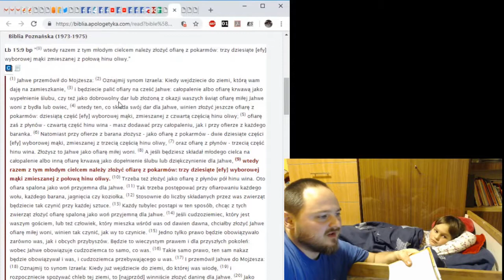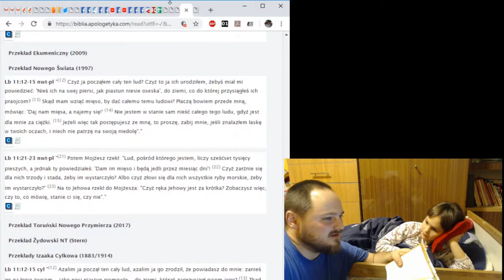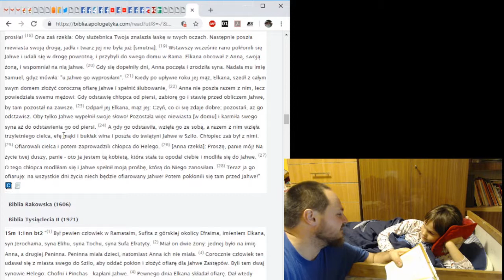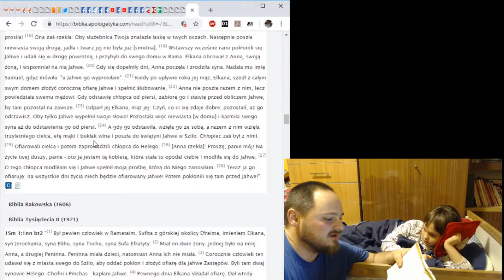Dobranocki z Biblią - część 15: 1 Samuelowa rozdział 1 wersety 21-28 (ofiarowanie Samuela)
Kolejnymi tematami o jakich wspólnie czytaliśmy i rozmawialiśmy, były między innymi: Kiedy Samuel został "odstawiony od piersi"? Czemu Elkana mówił Annie, że chciałby by Jahwe wypełnił swoje słowo już po tym, gdy Samuel się urodził? Czy Anna ofiarowała "trzyletniego cielca", czy też "trzy roczne cielce" - i dlaczego? Co to znaczy, że Samuel został ofiarowany Jahwe? Co kapłani m.in. robili dla ludu? Jaka jest najważniejsza część Biblii?